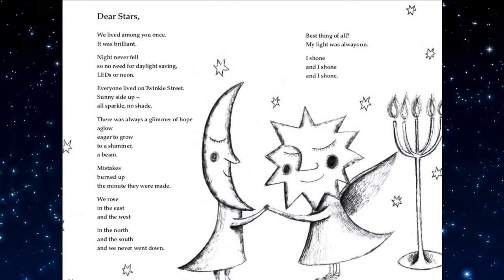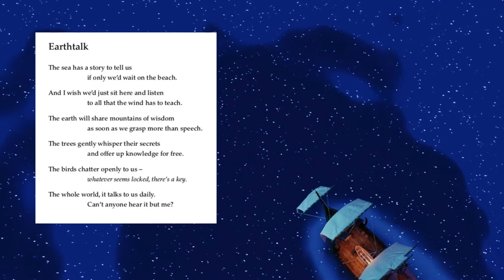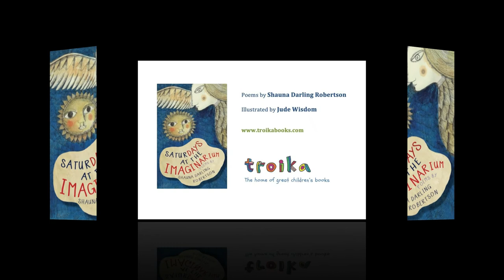Book trailer: Saturdays at the Imaginarium by Shauna Darling Robertson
A National Poetry Day 2021 selection.
In her first book of poems for children, Shauna Darling Robertson celebrates creative thinking and encourages curiosity, revelling in the pleasure of looking at things from fresh and surprising perspectives. Inventive, provocative and highly original, 'Saturdays at the Imaginarium' asks big questions about how we see ourselves and each other, as well as our place in the world.
With illustrations by Jude Wisdom.
Published by Troika, October 2020.